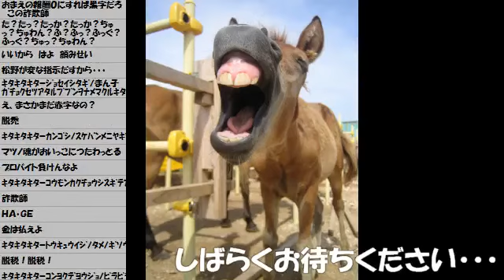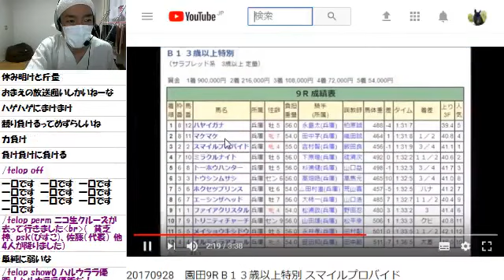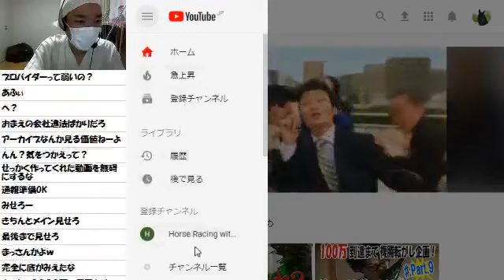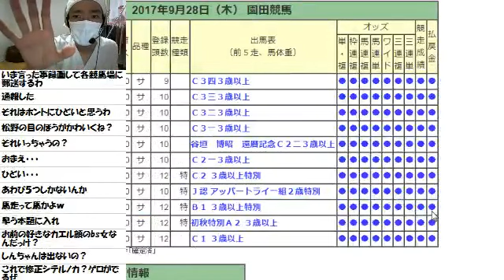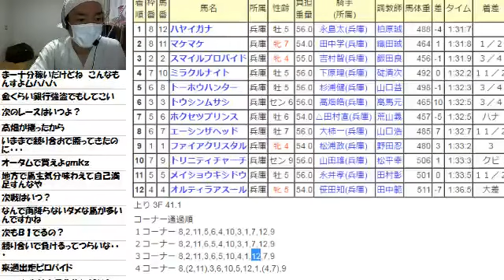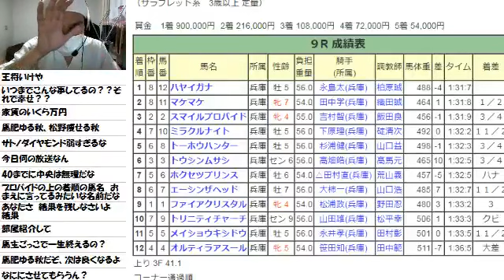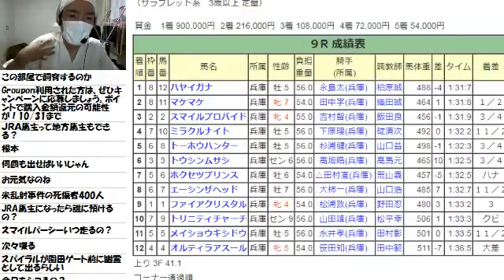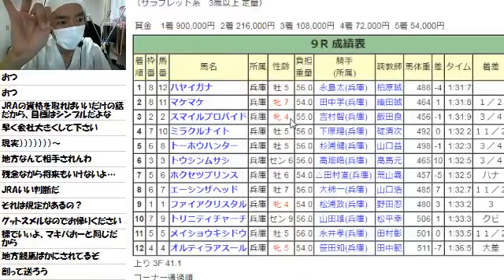【リアル馬主】無職の地方競馬【各馬出走中】2017/10/02_1